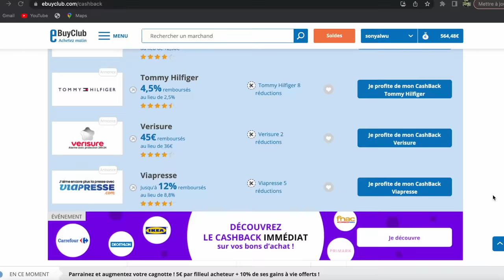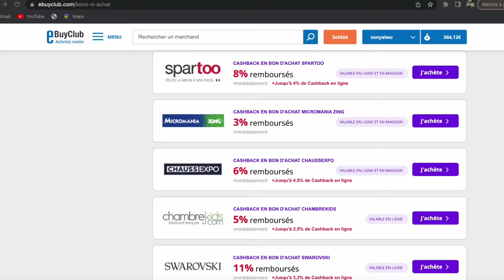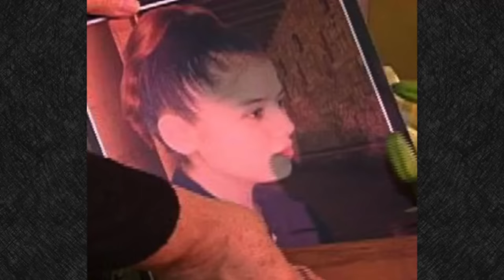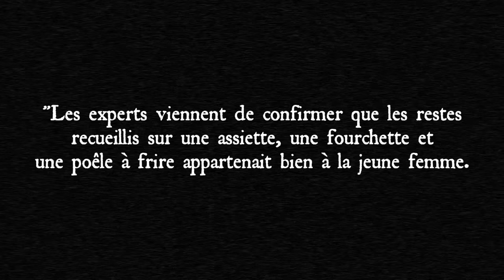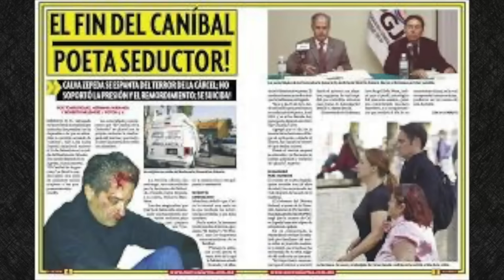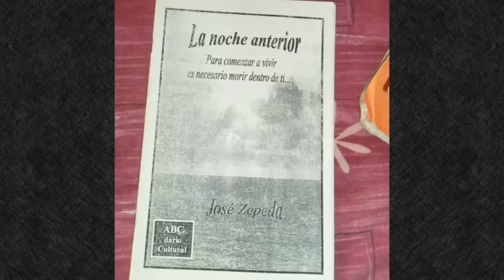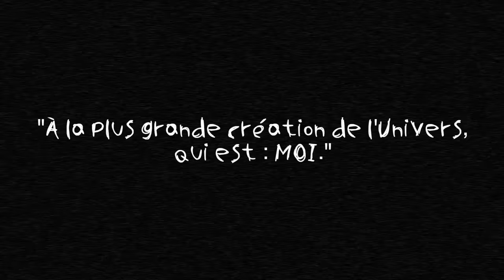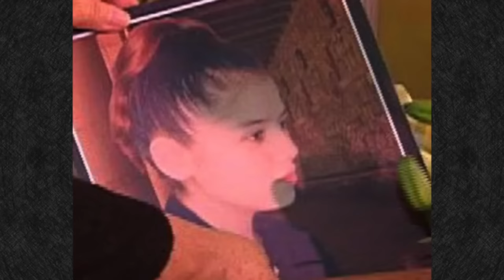L'affreux appétit de JOSÉ LUIS CALVA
José Luis Calva prétendait être un grand romantique : auteur, poète, il séduisait les femmes avec ses textes et de bouquets de roses. Mais une fois la relation entamée, il révélait son véritable visage, celui d'un prédateur prêt à tout pour satisfaire ses fantasmes violents.

🎶 Night Terrors ● AudioNetwork ●

Fun fact n°234 : en 1919 à Boston, la rupture d'une immense citerne de mélasse a causé un raz-de-marée dans la ville, emportant la vie de 21 personnes et faisait près de 150 blessés. Les habitants de la ville prétendent qu'encore aujourd'hui, lors de fortes chaleurs, l'odeur de la mélasse peut être sentie dans les rues.